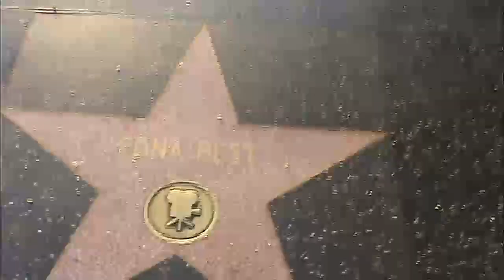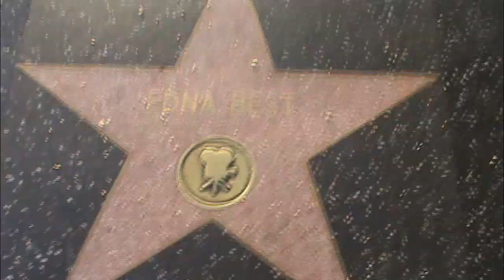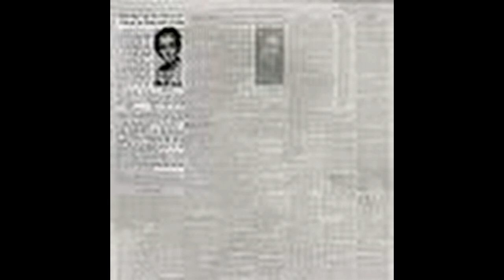Edna Best Every Star Has a Story with Hollywood British Actress won silver swimming cup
HOLLYWOOD HAPPENINGS
as the lady swimming champion of Sussex